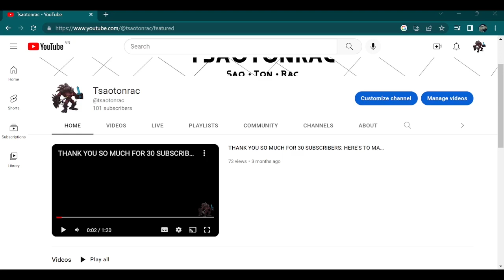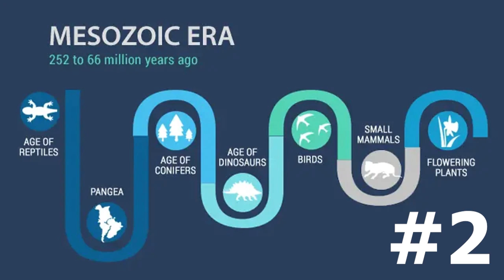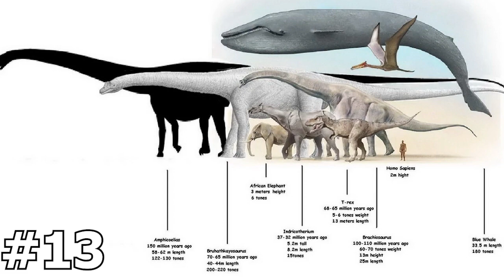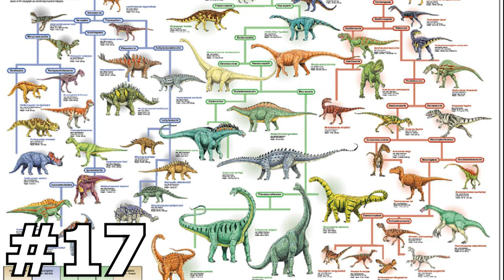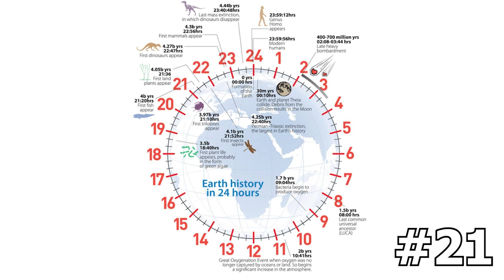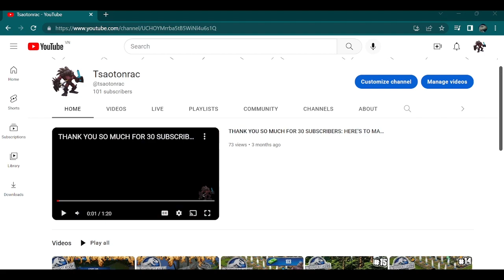101 Dinosaur Facts (part 1/4): 101 Subscriber Special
This is part 1 of my 4-part special celebrating 100+ subs.